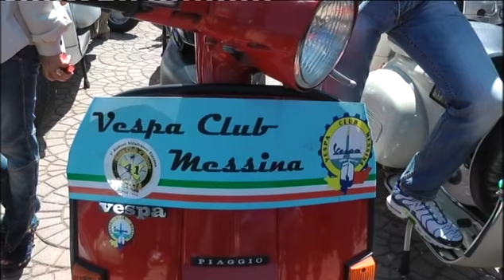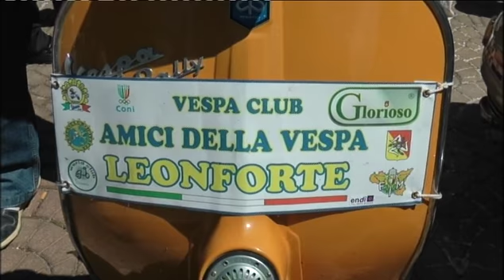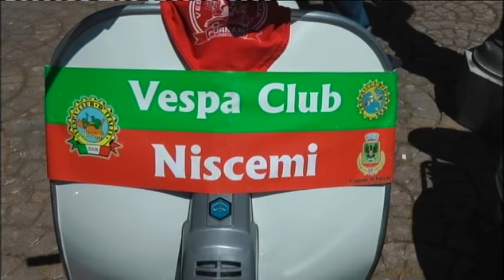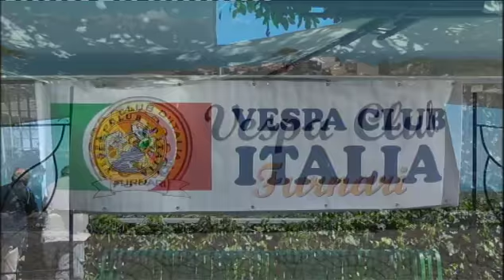VESPA DEPOCA FURNARI MESSINA 2013 ..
LA MANIFESTAZIONE DI VESPA DEPOCA E STATA  ORGANIZZATA DAL CLUB ZESPA DI FURNARI MESSINA , IL VIDEO AMATORIALE E STATO GIRATO IL 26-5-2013 DA VINCENZO BILARDO FALCONE MESSINA ITALIA